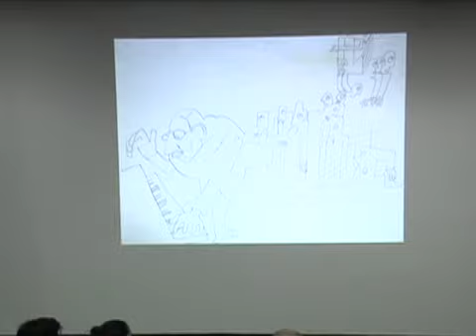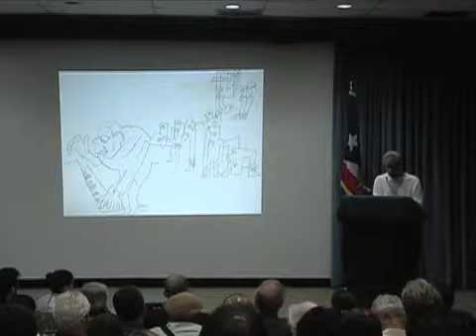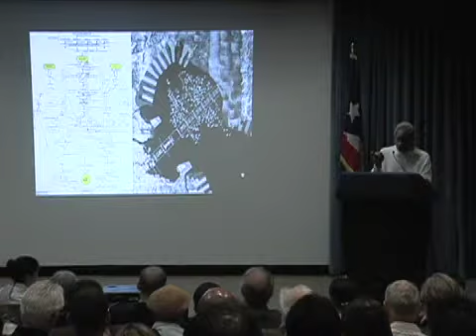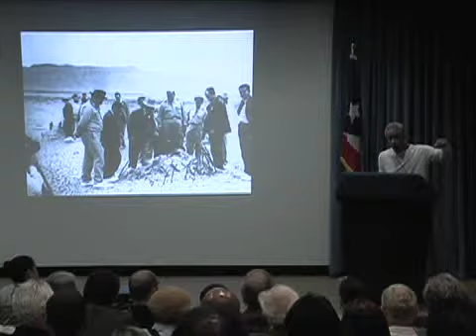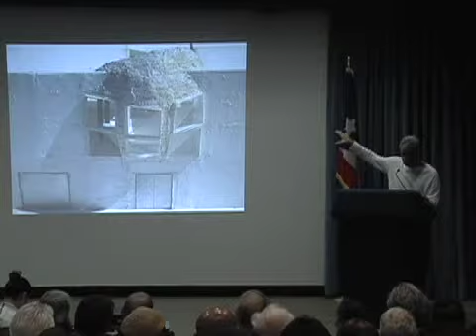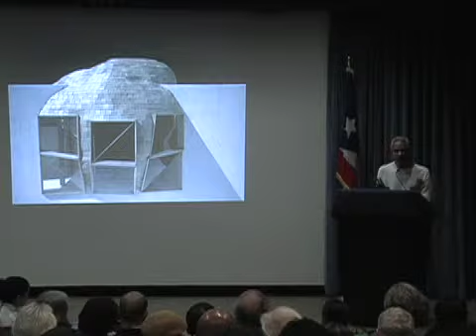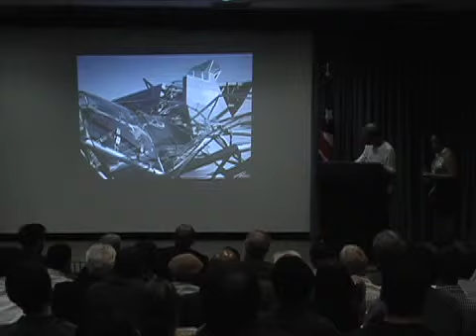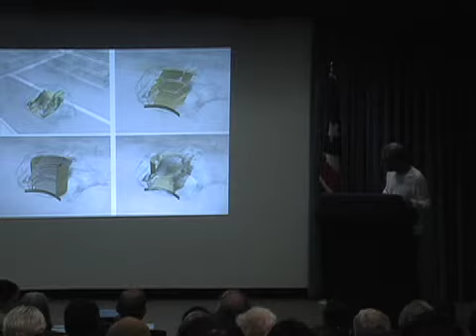What If Tears Were Really Laughter ? Part_1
Charla de Eric Owen Moss
Departamento de Estado/Puerto Rico
Escuela Arquitectura Pontificia Universidad Católica (PUCPR)